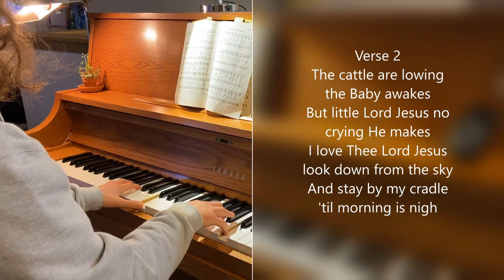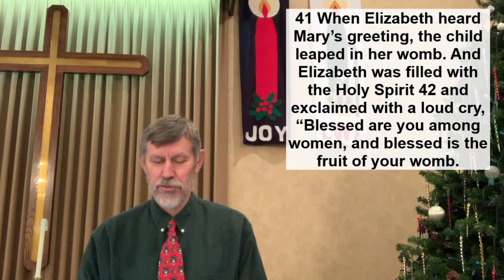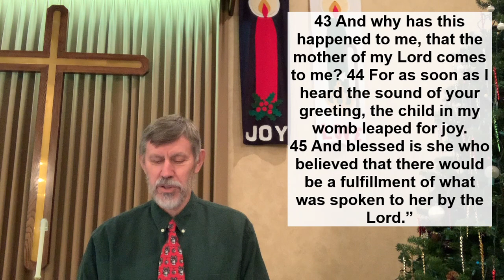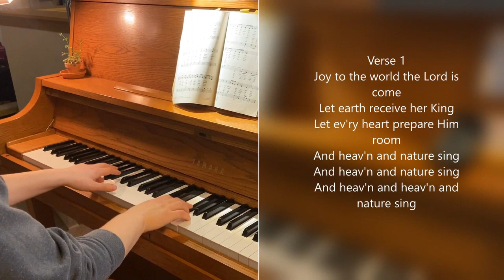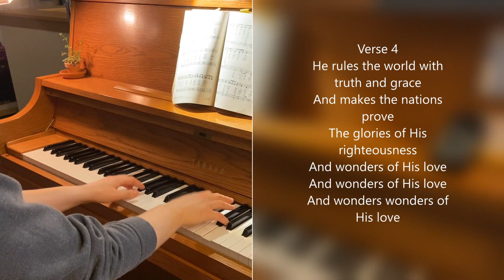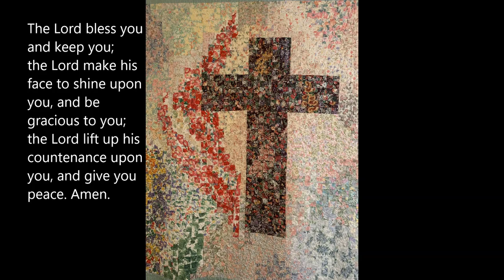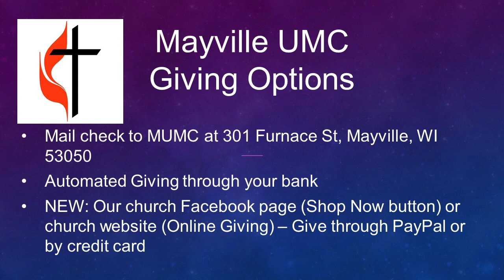Online Worship 12-19-2021